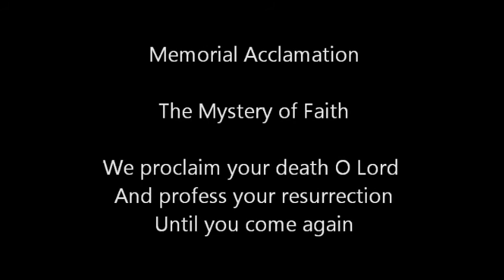Memorial Acclamation ICEL Organ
Recording of Memorial Acclamation, new ICEL translation , sung  by the Office of Divine Worship Saint Cecilia Schola, combined at home with Yamaha Electone.